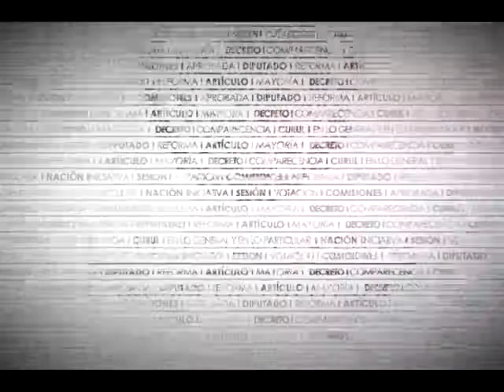Dip. Manuel Huerta (Morena) - Reglamento de la Cámara de Diputados